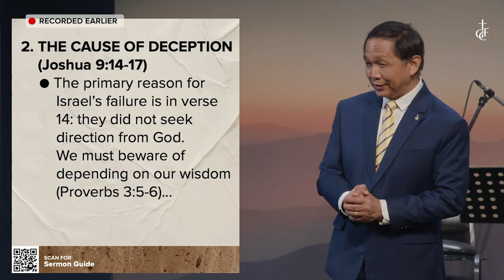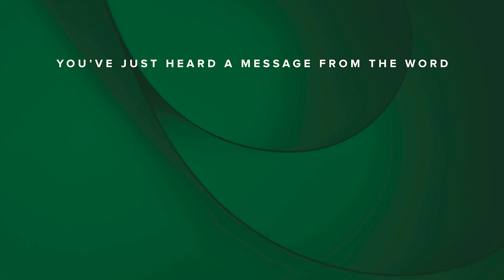GCF English Service | June 16, 2024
The Danger of Walking by Sight
Ito ang 702 DZAS-FEBC RadyoTV Agapay ng Sambayanan.  76-taong nagpapatuloy malayang pamamahayag ng Mabuti Balita ni Kristo para sa mundo.